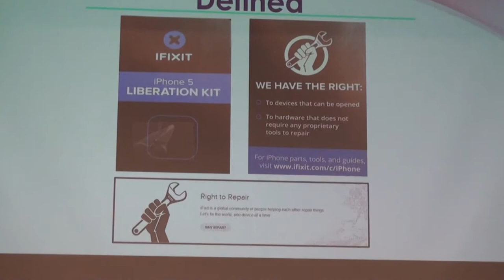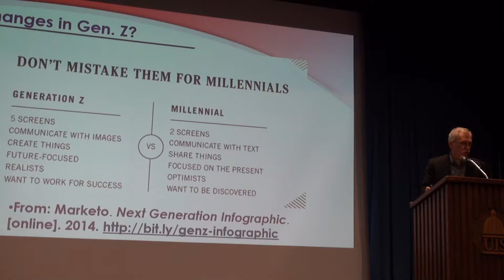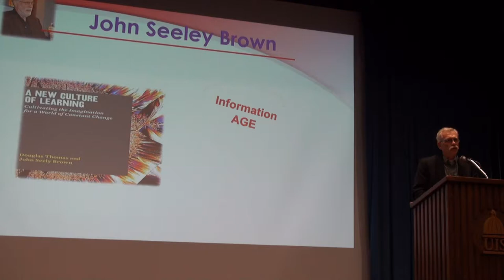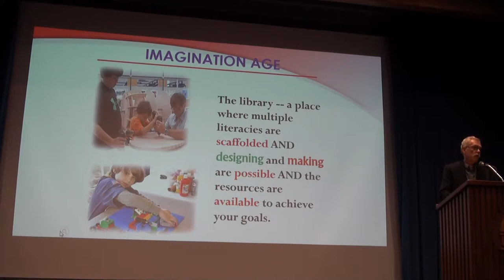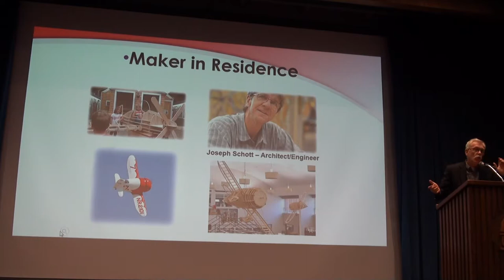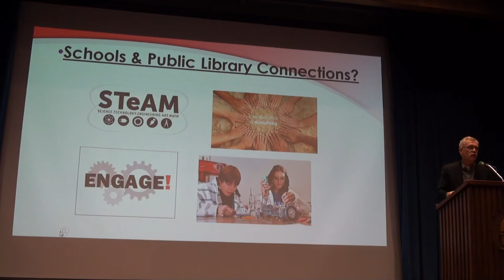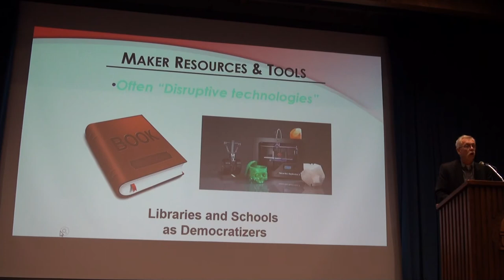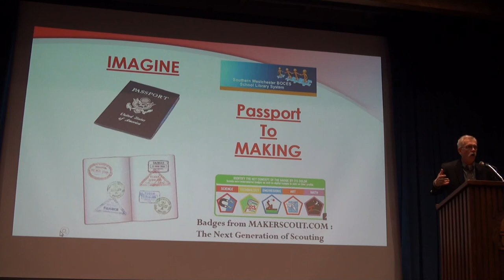Making and Learning in Libraries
Bill Derry, Director of Innovation at Westport (Connecticut) Library motivates ILEADers to migrate to the MakerSpace Movement.